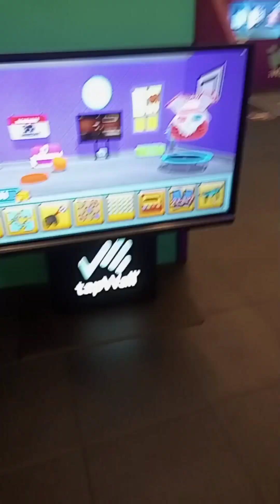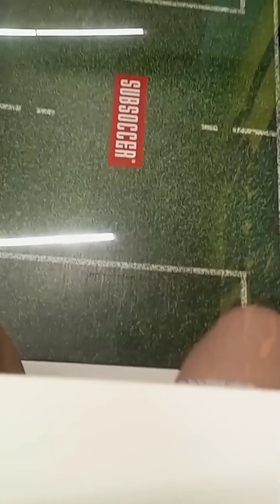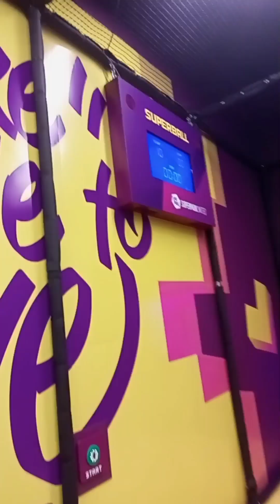Superpark Philippines | Eastwood City